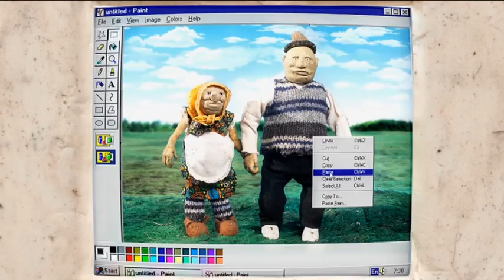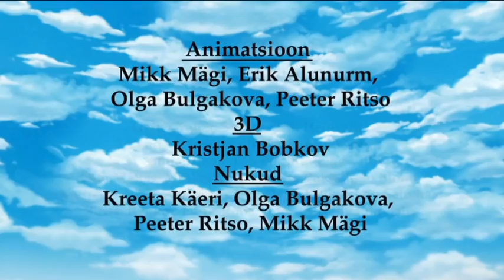Vanamehe pikk multikas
Lastele ja puritaanidele rangelt keelatud!

Tuttuus "Vanamehe" pikk multikas. Vanamees, Naabrimees, Lapselaps ja Puujumal piinlevad suures armuvalus. Romantika, action ja must huumor segunevad viisil, millisel nad kunagi varem kokku pole saanud!